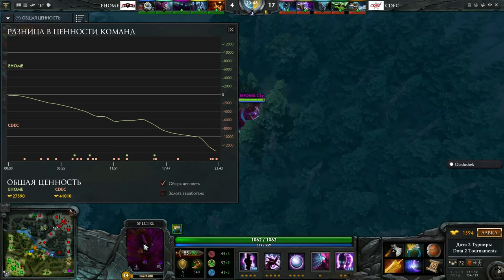CDEC vs EHOME The Frankfurt Major 2015, 2 я игра, 14 11 2015